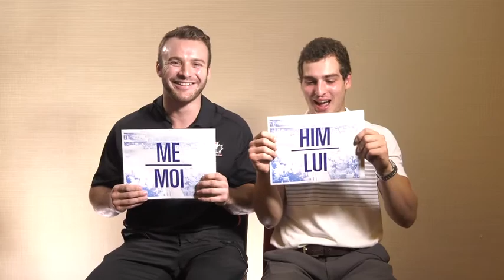Teammates – Tyler McGregor vs. Dominic Cozzolino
Who is the better skater? Who has the better singing voice? Who has the better right-hand shot? Who is more popular on social media? Canada's Paralympic Hockey Team members Tyler McGregor and Dominic Cozzolino go head to head.